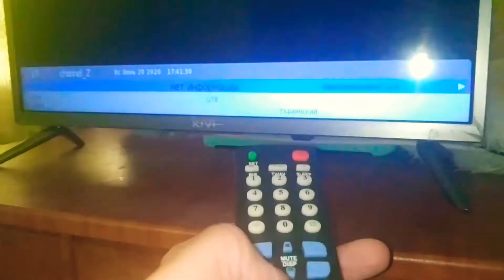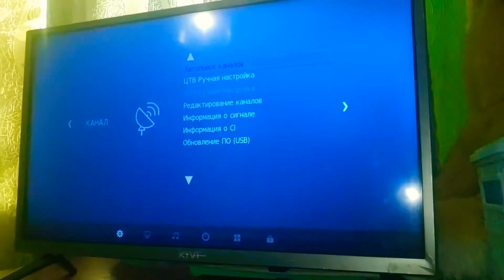Настройка универсального пульта Stang f-2100 на примере телевизора KIVI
Универсальный пульт для телевизора Universal Remote Control F-2100
Универсальный пульт дистанционного управления F-2100 для всех брендов ТВ.
Детали:
Наименование: Stang
Модели: F-2100
Происхождение товара: Китай
Материал: АБС-пластик
Аккумулятор: AAA
Функция: Для всех брендов ТВ
Дистанционное управление: На 15 метров.

Инструкция по установке:
1. Включите телевизор
2. Держите кнопку "SET" 7 секунд, пока не засветиться LED лампочка
3. Нажимайте одиночно кнопку громкости +, пока на экране не появится полосочка громкости
4. Появилась полосочка? все, настройка завершена. Нажмите SET. Пульт настроен.